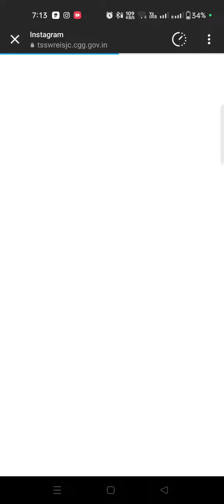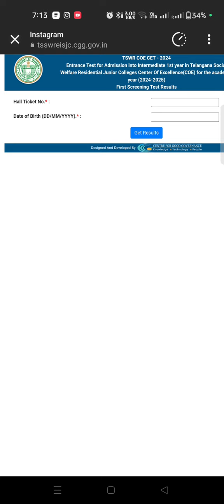Coe phase 1 results out|How to check phase 1 results